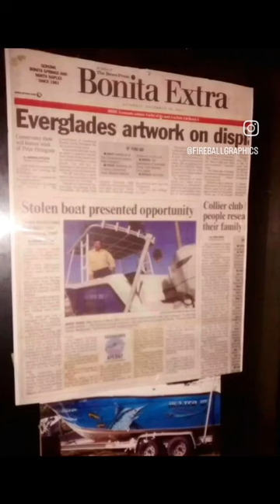boat paint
Hydrosport boat custom airbrush painted by Fred Shutrump.
Featured in the Fort Myers News Press.